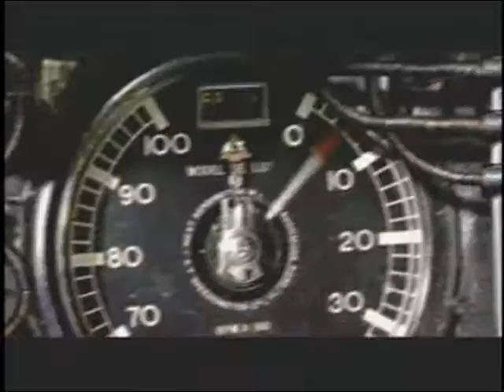Matanza- Ela roubou meu caminhão (by dj iran)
(C) Deckdisc / This video can not be played on some tablets and mobile phones, due to copyright/
Este video não pode ser reproduzido em alguns celulares e tablets devido a direitos autorais/
This video is not intended for commercial use/ Este video não é usado para fins comerciais/

Ela escreveu dizendo
Que não me aguentava mais
E foi embora com meu caminhão.

Foi embora e me deixou aqui.

Quando eu acordei e vi meu caminhão
Não tava mais
E nunca mais na vida eu vou dormir.

Eu que tinha até tatuado o nome dela
Eu pensava nela toda noite nesses dez anos
Que eu passei trancado naquela prisão.

Essa foi demais
Isso não se faz
Ninguém vai acreditar

Ela já deve estar bem longe daqui.

Daqui pode ter pego qualquer rodovia federal
E foi reto na reta até sumir.

Só me pergunto o que é que aconteceu.

Ela ter ido embora tudo bem
Eu não estou nem aí
Perder meu caminhão
Foi que doeu.

Eu pensava nela
Toda noite nesses dez anos

Sinceramente eu pensei que dessa vez
Fosse me regenerar
Trabalhando honestamente
Com esposa e cuidando do lar.

Uma vida bem normal
Para envelhecer em paz
Mas o destino quis assim agora tanto faz.
Do bar não saio nunca mais.